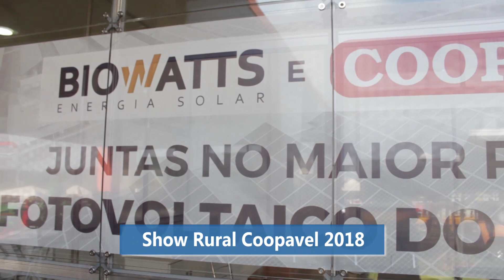SHOW RURAL 2018